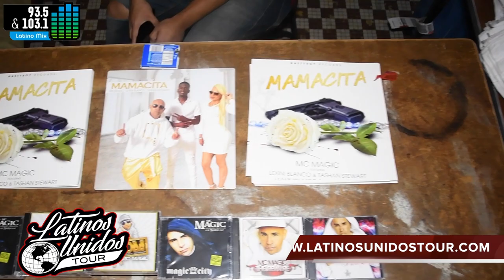MC Magic Performing His Greatest Hits LIVE Latinos Unidos Tour Chicago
Hit That 🔔 For New Video Upload Notification
MC Magic Got The Crowd Singing In The SOLD OUT Show↓↓↓↓

* OVER 1,000 Tickets Sold That Night (February 25th, 2017)
*More Highlight Videos Coming Soon

Find Out Which City Latinos Unidos Tour Is Going To Next

Which City Should We Hit Up Next?